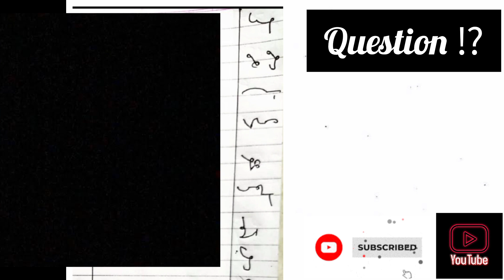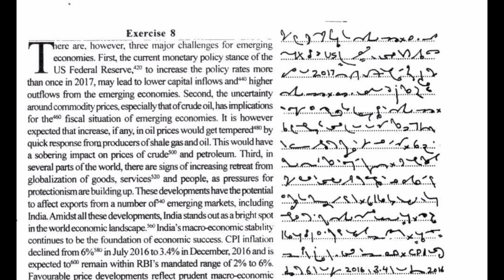Progressive Shorthand dictation Steno 📝. Month- September 2023. ( EX- 8).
𝐃𝐢𝐜𝐭𝐚𝐭𝐢𝐨𝐧 𝐖𝐨𝐫𝐥𝐝 ( 𝐒𝐓𝐄𝐍𝐎 )